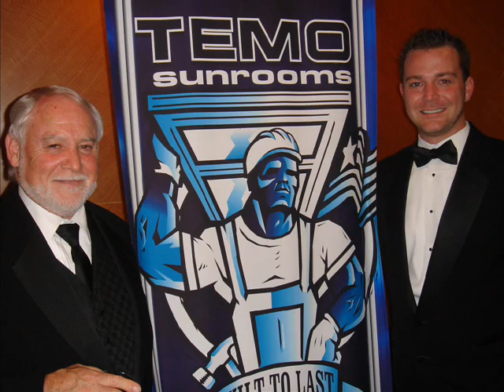Temo Sunrooms 2005 Million Dollar Club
This is compilation of pictures and video for the 35th annual sunroom awards ceremony.  To ender you must have sold over one million dollars of sunrooms from October to October.  This is my first year. This took place in Ft. Lauderdale Fl.